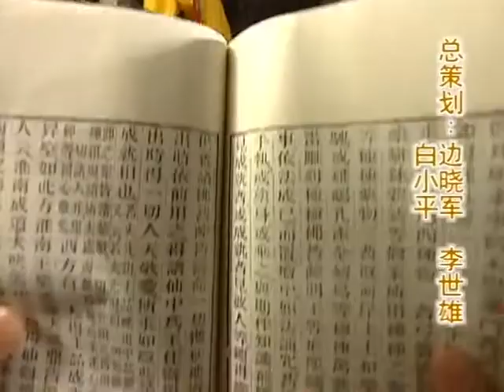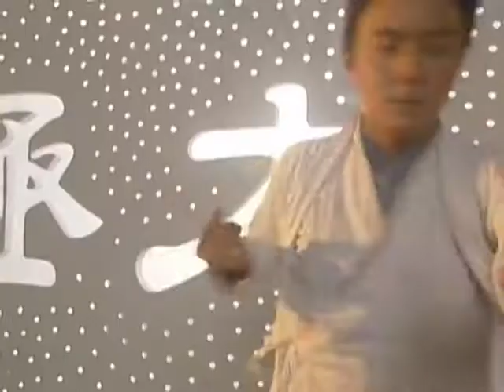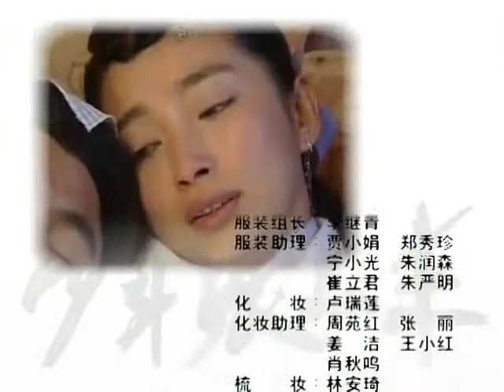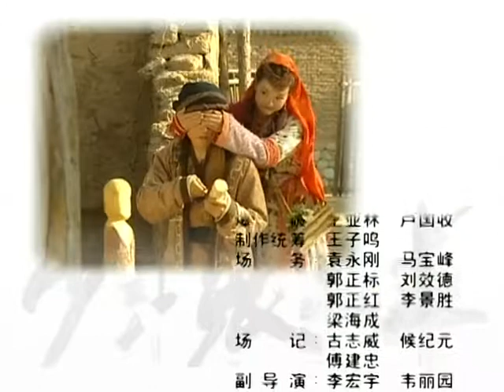少年張三丰 第31集 （張衛健、蘇有朋、李冰冰）